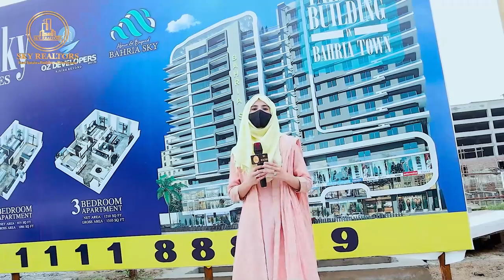Site Live Visit! Bahria Sky is the most iconic entertaining, and tallest Building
• Jamia Masjid
• Community Parks and Zoo
• Commercial Areas

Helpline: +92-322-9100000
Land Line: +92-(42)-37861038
Head Office:
Location: 2-B Commercial, Sector C, Bahria Town Lahore.
Branch Office:
51 M, Main Boulevard LDA Avenue 1, Lahore.